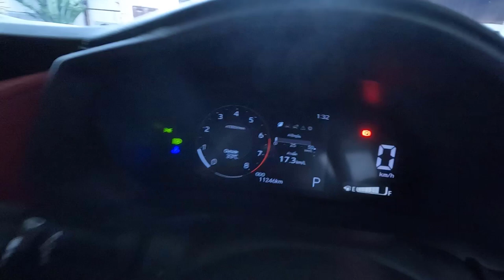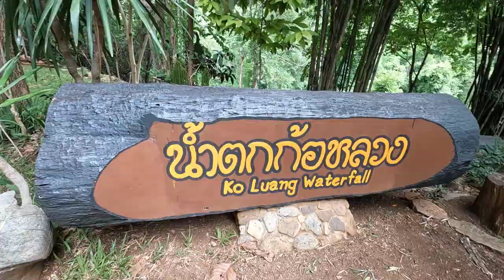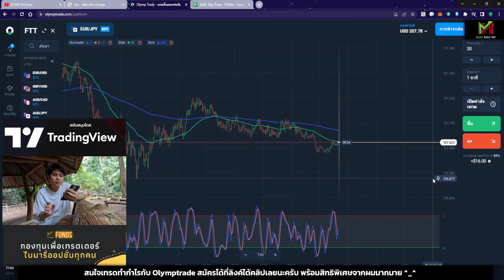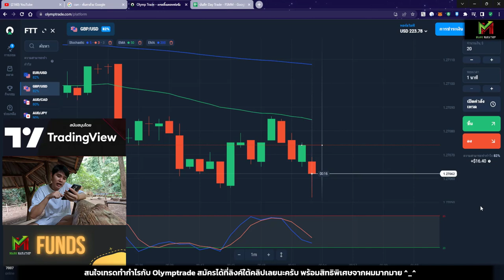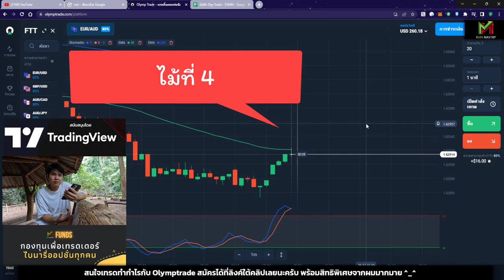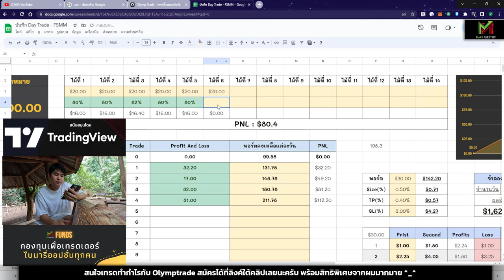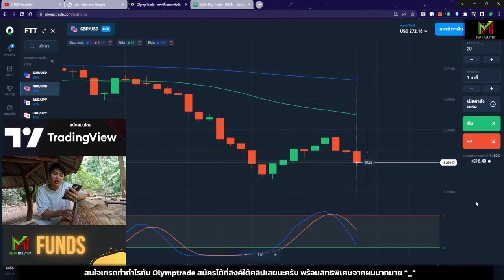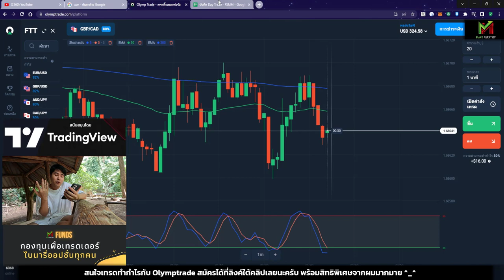เทรดหาเงินออนไลน์ $112 ใน 1 ชั่วโมง!! ด้วยเทคนิค STO533 - Vlog Trade EP.87